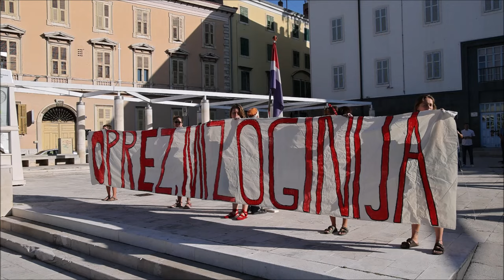Molitelji i prosvjednici na gradskom trgu u Šibeniku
Molitelji krunice svake prve subote u mjesecu okupljaju se na gradskom trgu u Šibeniku. Ispred njih redovito svoj performans imaju i kontramolitelji.

VIDEO: Dusško Jaramaz /PIXSELL